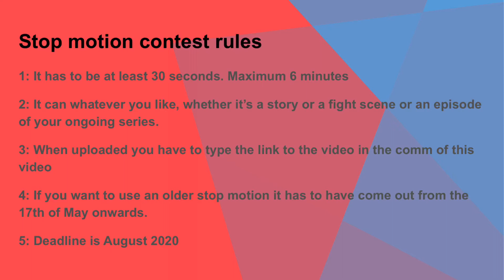*UPDATED* 180 CONTEST NEW RULES AND MORE INFO!!! + THANK YOUU!!!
Here are some of the clearer rules for the contest. Feel free to talk to me in the comments if you have any questions. Have fun making your entries I can’t wait to see them!!! :))